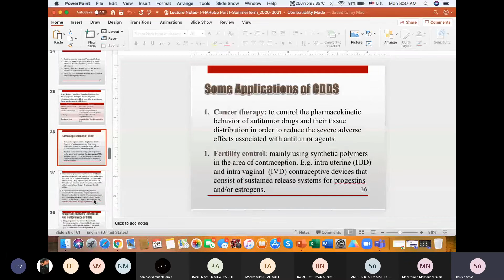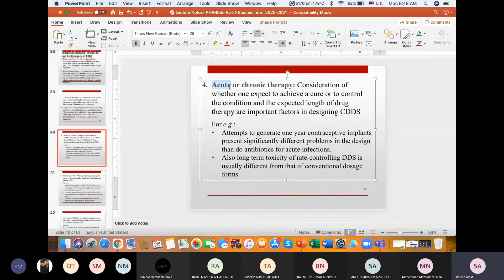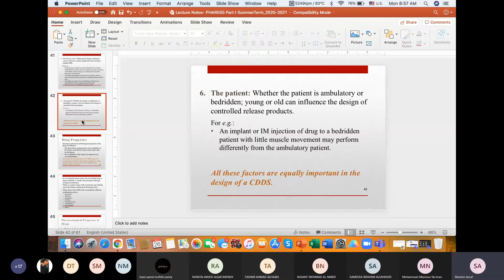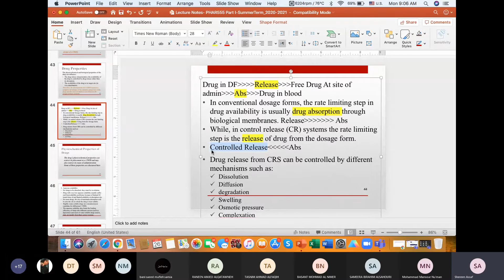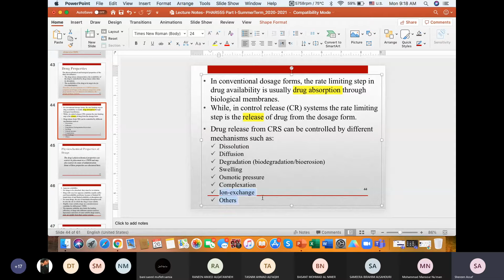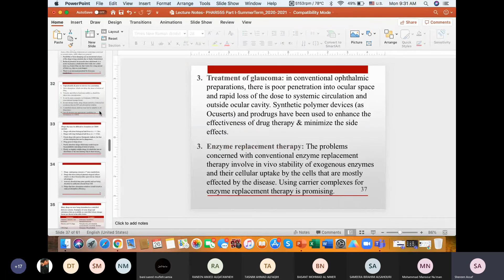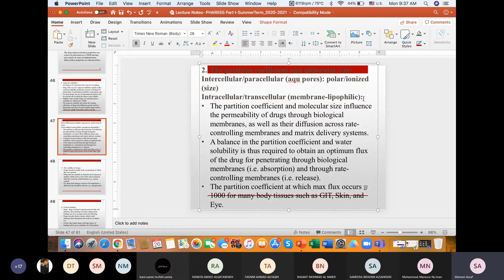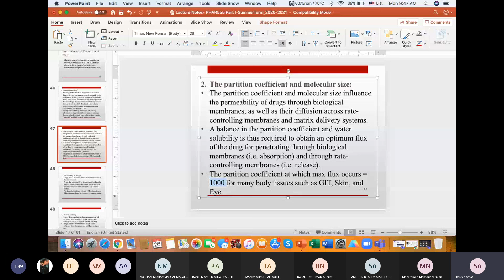Lecture 8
Drug Delivery Systems - JUST